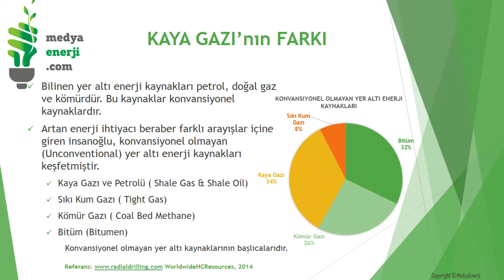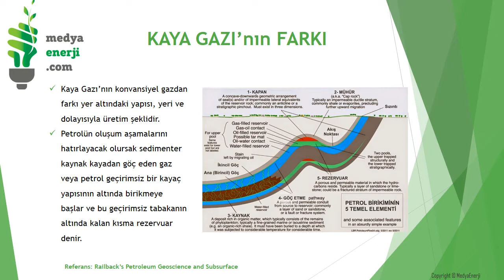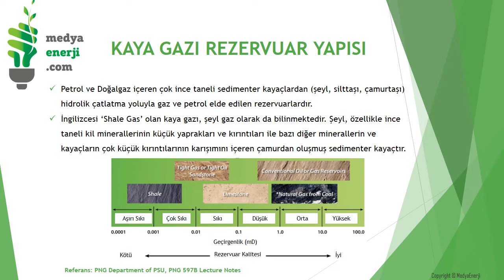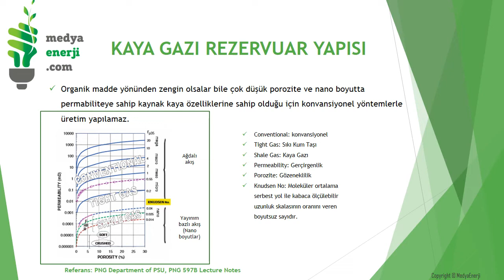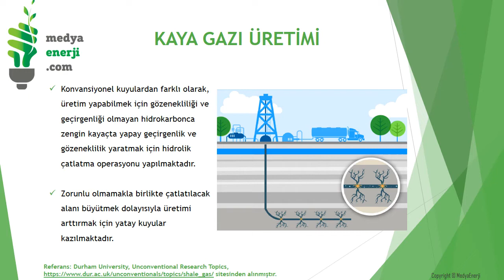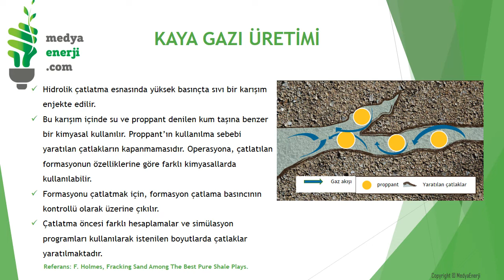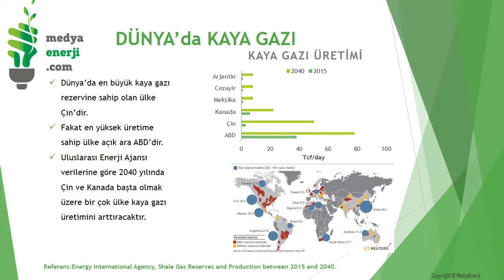Nedir Bu Kaya Gazı?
2010 yılında, yönlü sondaj ve hidrolik çatlatma tekniklerinin de geliştirilmesi ile dünyada büyük yankı uyandıran ve günümüzdeki Petrol ve Doğalgaz üretiminde büyük paya sahip olan kaya gazı hakkında hazırladığımız video'yu sizlerle paylaşıyoruz.

Hazırlayan: Sefa Karabacak
Seslendiren: Bekir Gürel Dimez